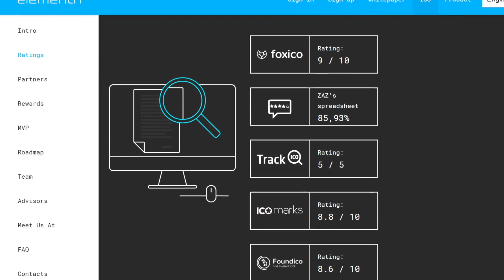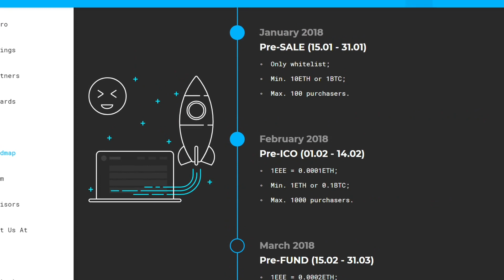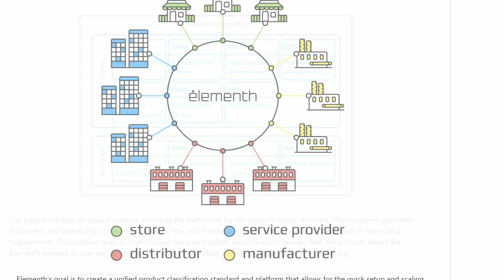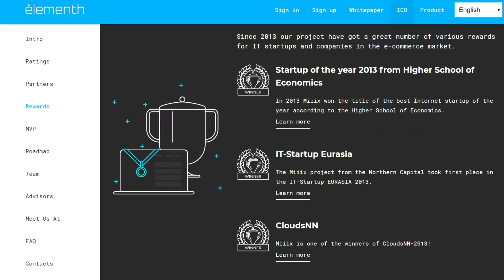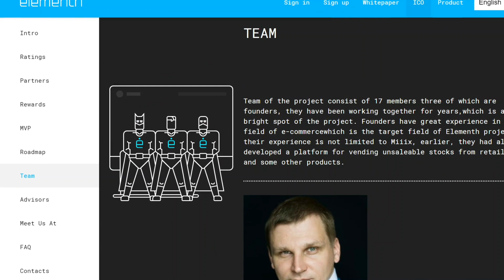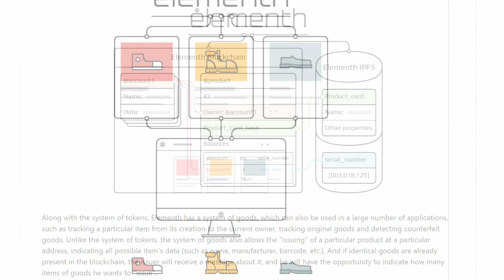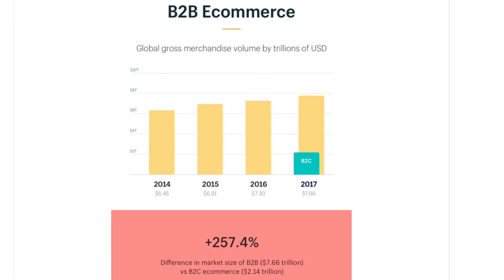Elementh: Alışverişin geleceği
Proje hakkında daha fazla bilgi edinmek ve yer almak için aşağıdaki linkleri ziyaret edin;